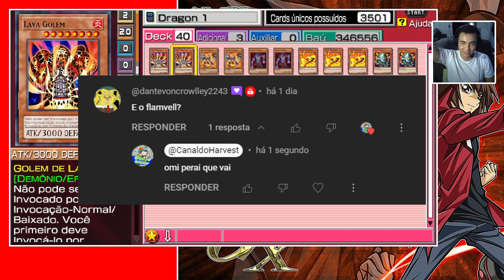Yu-Gi-Oh! GX Tag Force 3 - |DECK| - FLAMVELL (MUITO OP)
Quase todos os dias vídeos nostálgicos de jogos antigos, mas muito divertidos, espero que gostem. abraços Harvest !!

CONFIGURAÇÕES DO PC:

MONITOR: SAMSUNG T350 COM 24 POLEGADAS

HEADSET: HYPERX CLOUD ALPHA S

PROGRAMA DE GRAVAÇÃO: OBS STUDIO